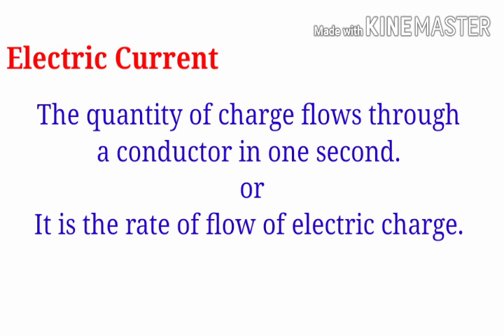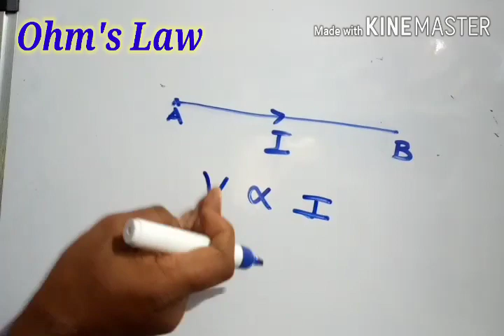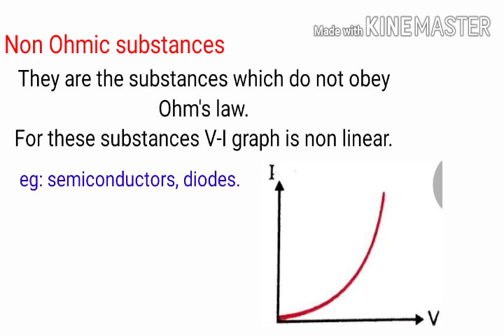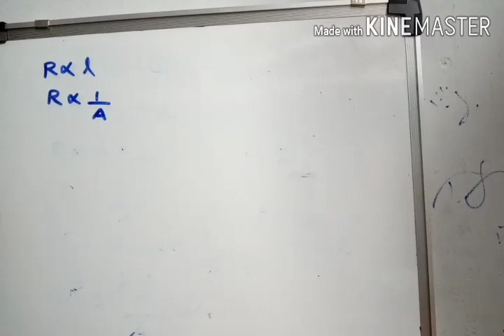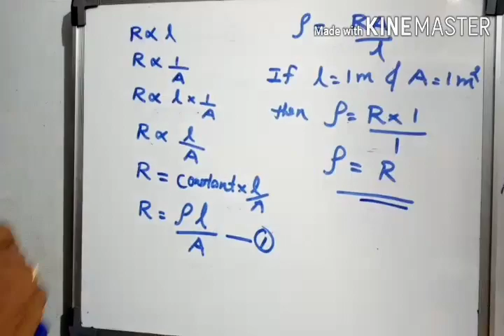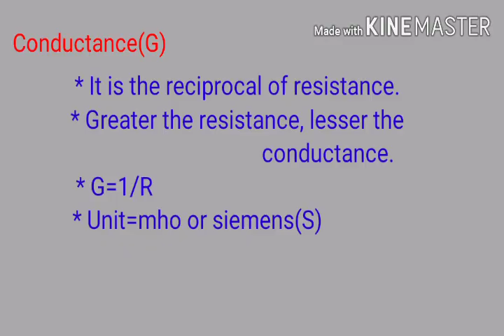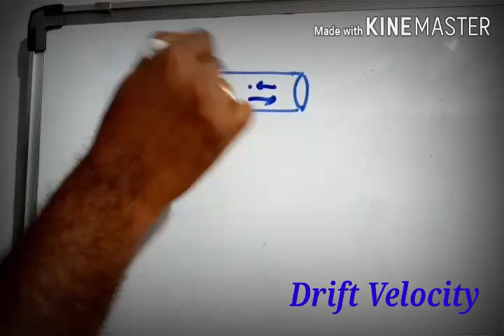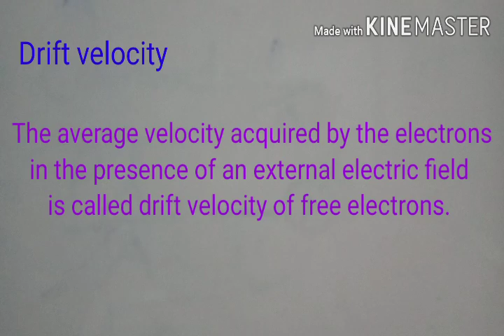Plus 2 Physics Part 1